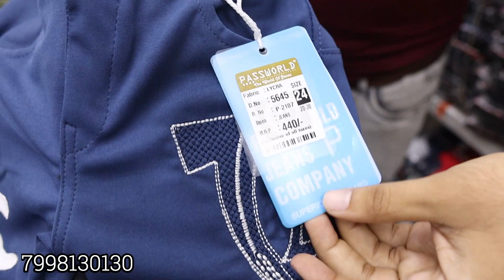Kids wear Wholesaler & Manufacturer / Kids Wear Wholesale Market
shop Name = Kid O Denim

address       = Shop no 2, ground floor,57/61 kapurwa building,chakla street, masjid bunder Mumbai 03